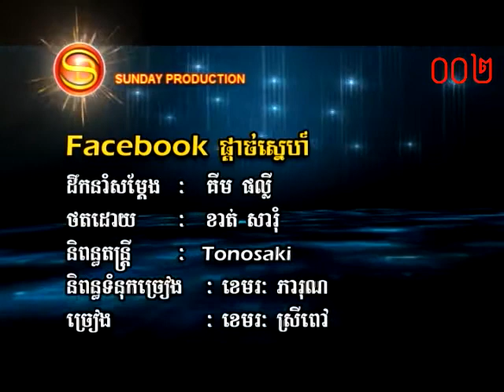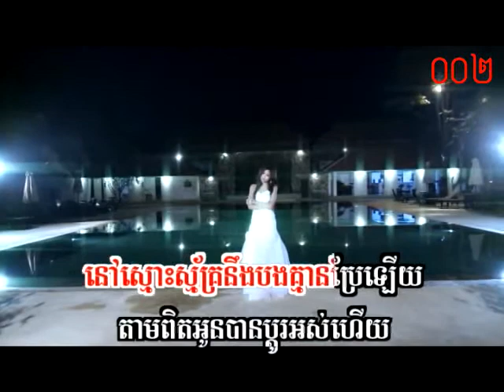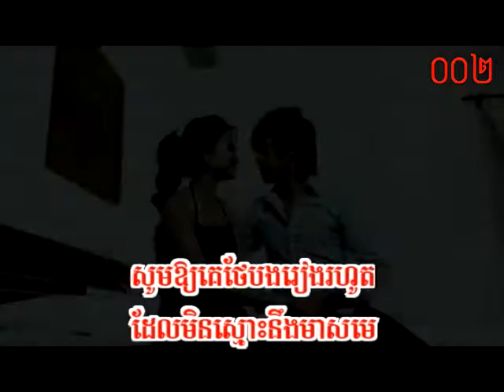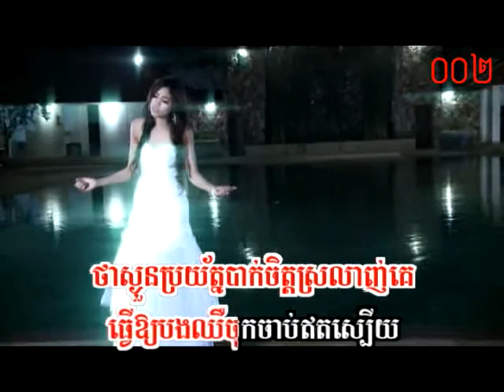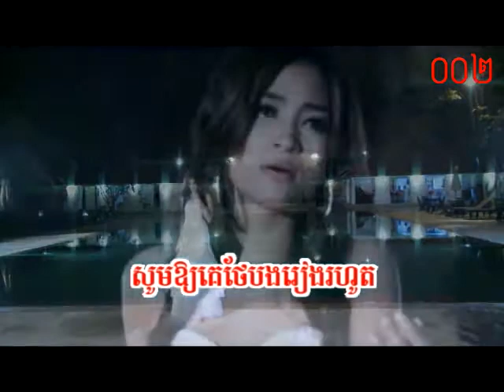Facebook ផ្តាច់ស្នេហ៍ ~ ខេមរះ ស្រីពៅ / Karaoke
DVD SD 36